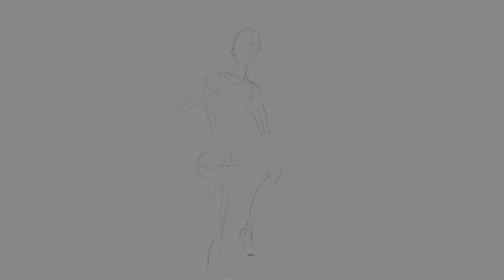Drawing a Jason Wu Dress - Fashion Drawing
This is a Design of Jason Wu.